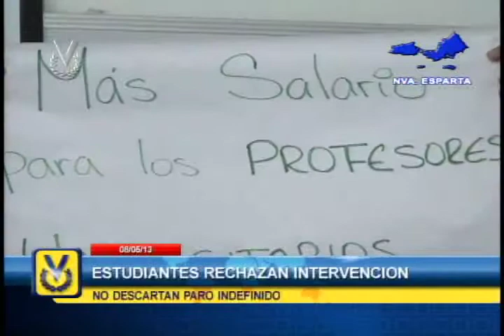En Nueva Esparta autoridades de la UDO rechazan "amenazas" por parte del Gobierno Nacional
En Nueva Esparta, las autoridades de la Universidad de Oriente, rechazan las amenazas de intervención por parte del Gobierno Nacional.